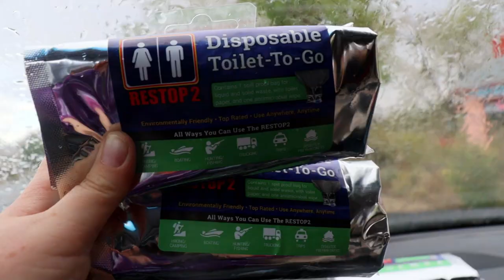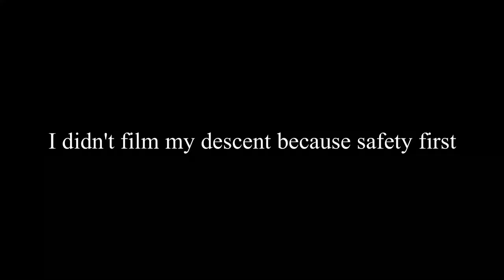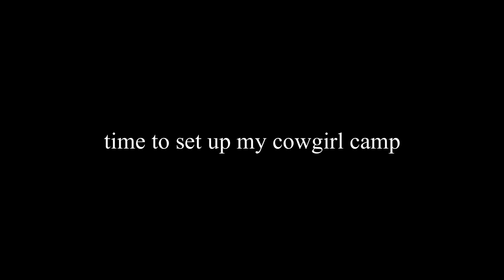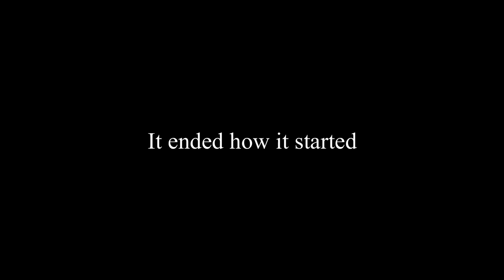Some say this is the best backpacking in Utah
I took a solo jaunt into Coyote Gulch and experienced the beauty of serpentine canyon walls, waterfalls, and giant alcoves. Come along!

I also painted a few of the landmarks in the gulch including Jacob Hamblin Arch and a slickrock waterfall.

For the Desert